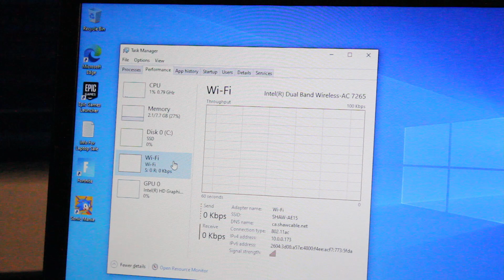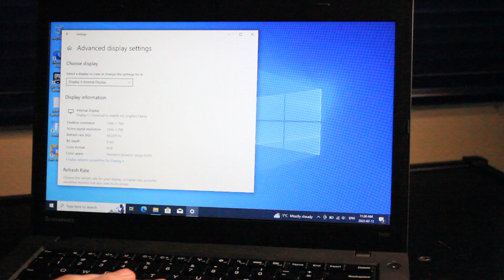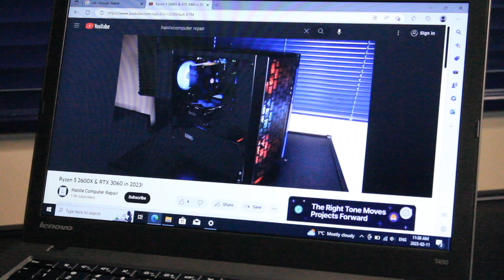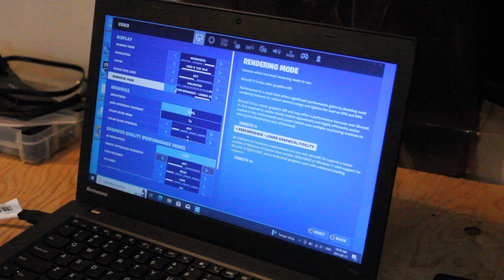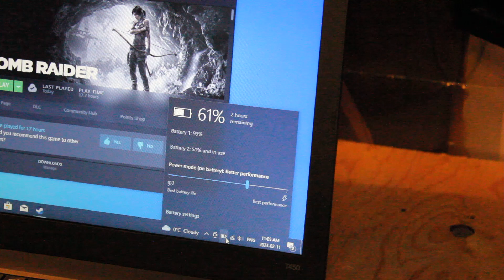Lenovo ThinkPad T450 Review and Gaming in 2023!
I  test run a Lenovo Thinkpad 13 (2nd gen) Laptop

Intel(R) Core(TM) i5-4300U CPU @ 1.9 GHz
Intel(R) HD 4400
8GB DDR3 1600MHz RAM
240GB Kingston A400 Solid State Drive

0:00 Intro
0:15 CPU
0:28 RAM
0:39 SSD
0:44 WiFi Bluetooth
0:53 GPU
1:07 Display Panel
1:32 Keyboard
1:40 Touchpad
2:02 Input/Output
2:38 Case
2:51 Batteries
3:03 General Use
3:51 Speakers
4:05 Bluetooth Speaker
4:14 Webcam
4:19 Gaming
4:33 FortNite
5:15 Sonic Mania
5:36 Left 4 Dead 2
6:33 Tomb Raider 2013
7:43 Batteries Recap
8:08 Teardown
8:40 A look Inside
9:51 Closing Thoughts